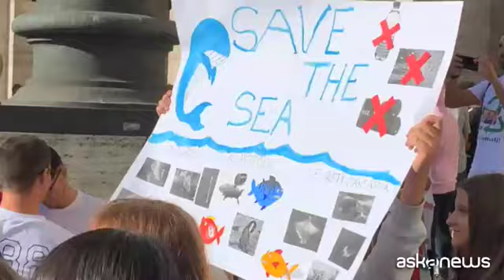Fridays For Future, a Roma tanti ragazzi in piazza per il clima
Roma, 27 set. (askanews) - Studenti in piazza a Roma così come in altre 180 città per il Fridays For Future, il terzo sciopero globale per il clima a cui hanno aderito centinaia di ragazzi italiani insieme ad altri studenti di 210 Stati.
Tanti i giovani che nella Capitale si sono dati appuntamento a piazza della Repubblica, punto di raccolta della manifestazione. Alunni delle scuole e alcuni adulti, con slogan, cartelli e striscioni d'allarme per l'emergenza climatica, molti anche in inglese. "Save our Planet", "La Terra brucia", "Meno egoismo e più ecologismo" alcuni di questi e in tanti hanno mostrato la copertina di riviste e giornali con il volto di Greta Thunberg, la 16enne svedese che ha dato via al movimento globale e ha ispirato molti di loro.
I giovani chiedono un cambiamento urgente delle politiche ambientali e se non verranno ascoltati promettono che continueranno a farsi sentire.